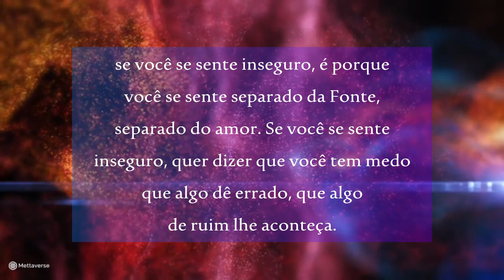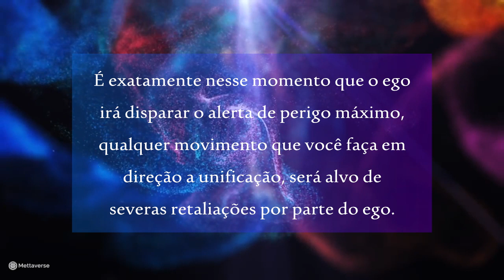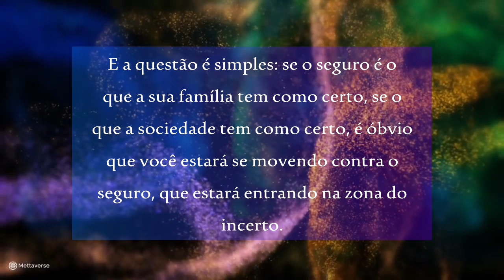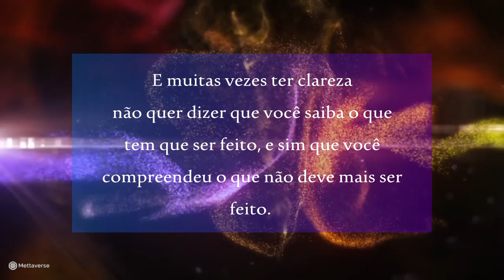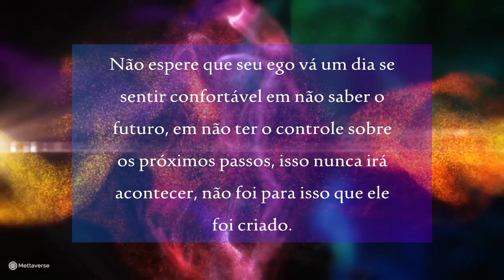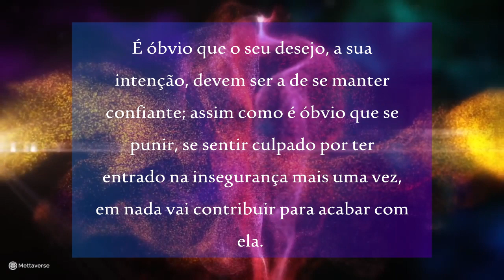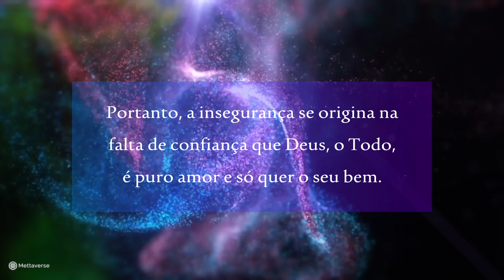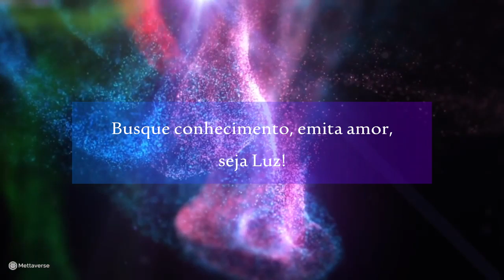Como lidar com a insegurança (Despertando o Amor!)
Almas irmãs, na leitura desse maravilhoso texto você vai aprender a lidar com esse sentimento que está presente em todos os buscadores espirituais.

Realmente é desafiador despertar quando a maioria em sua volta está adormecida. Mas é recompensador. É libertador e é um convite a todos estes a despertarem também.

Eu faço a leitura de diversos textos incríveis do nosso amado irmão Raoni Duarte, do projeto Despertando.

Sabia que eu também estou no Instagram? Eu compartilho conteúdo lá @hipnoterapeutalucas

Se esse vídeo fez sentido para você, deixe sua demonstração clicando no Gostei pois isso é grátis e ainda ajuda na divulgação do canal!